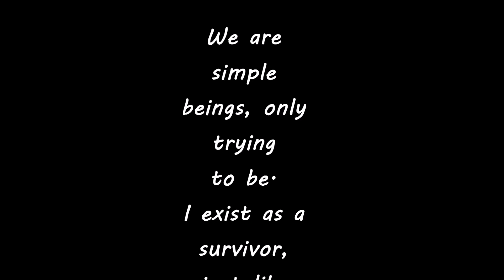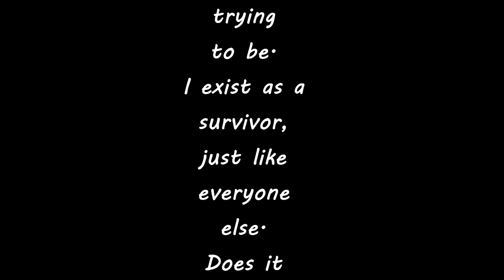FrondZcraft Episode 1: Awakening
"We are simple beings, only trying to be."
Hello everyone! Welcome to this little Minecraft SMP that I am gonna be a part of called "Frondscraft". I was invited to this SMP by a few friends of mine, of whom I will be linking their first episodes down below and yeah. I decided to add a neat little twist to my part of the SMP, which you may determine based on the thumbnail or by watching the episode itself! I hope you guys have the same amount of fun that I am having with this and yeah! Also noting, my episode 1 acts as more of an Episode 1.5-- mostly because I recorded after everyone else did their episodes.

We also have a buddy called Jett, but he's not posting videos yet. Loser.